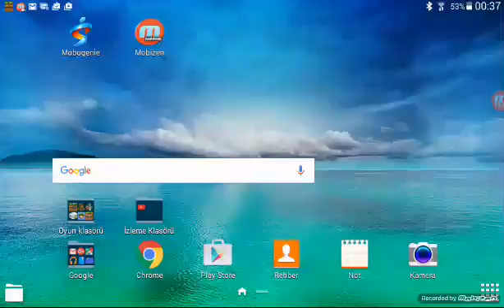Minecraft pe KEREM ile sinan ın maceraları"bölüm 1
İlke atmayı unutmayın ilk videomuz